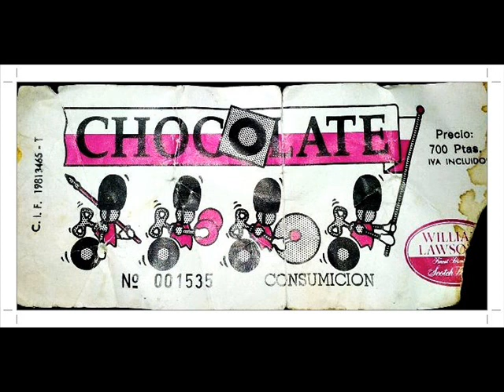Chocolate 18- 06 -95 (A)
Chocolate 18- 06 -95  (A) Cinta cedida by JMC ripped by Nokturno